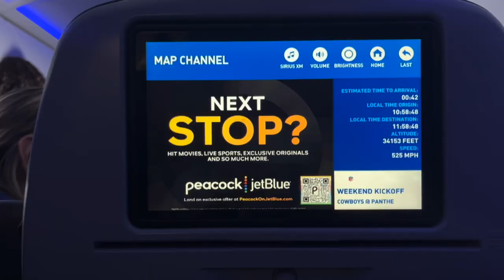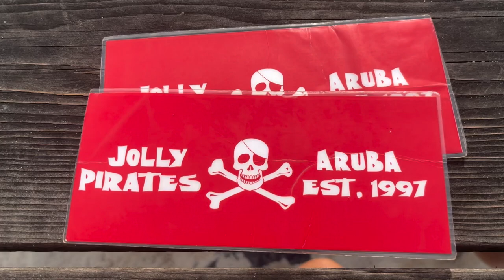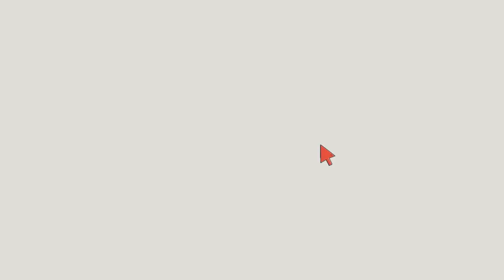Aruba Vlog! | Snorkeling, Beach & More!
Hi everyone! Here is the travel vlog from Aruba!

FILMING & EQUIPMENT
my vlog + photography camera - Lumix 25600

how old are you? 25 (at the time of posting this)
what camera do you use? Lumix 25600

☆ date filmed: November 18-22, 2023